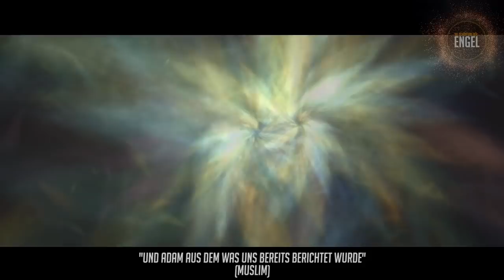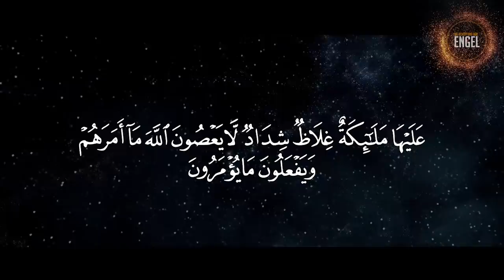Die Schöpfung der Engel ᴴᴰ ┇ Episode 1 ┇ BDI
Liebe Geschwister. Wir wünschen euch viel Spaß mit der ersten Episode unseres Ramadan Specials: "Die Schöpfung der Engel". Wir entschuldigen uns nochmal für die Verspätung. Möge Allah euch für Eure Geduld belohnen.